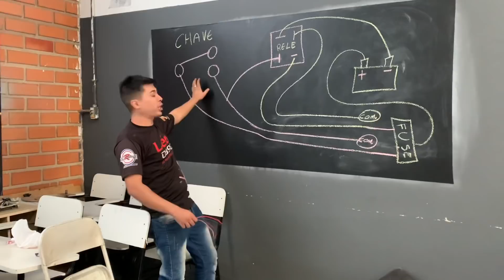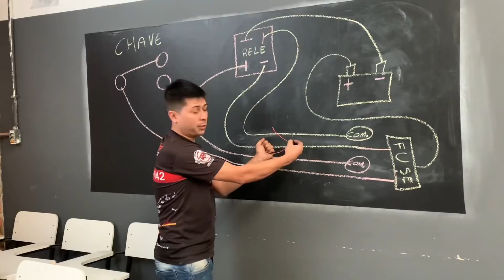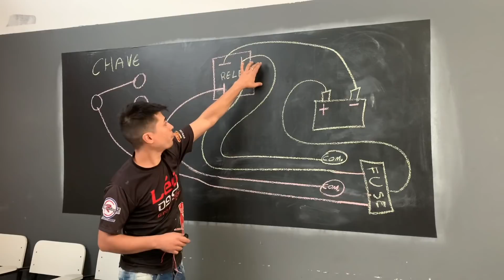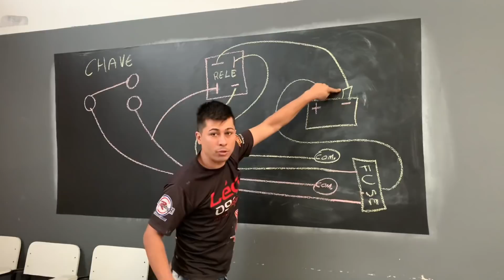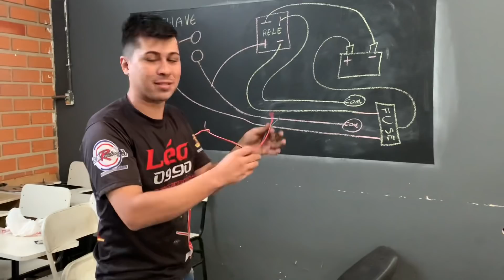COMO MONTAR INJEÇÃO ELETRÔNICA EM SUA MOTO (Aula1). MONTAGEM DA IGNIÇÃO!